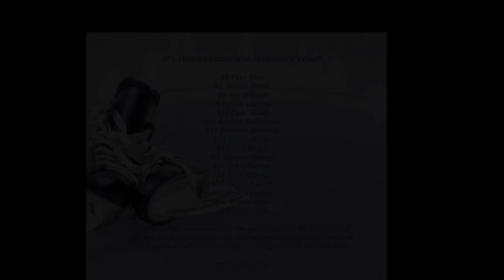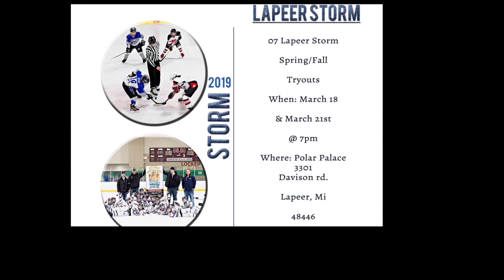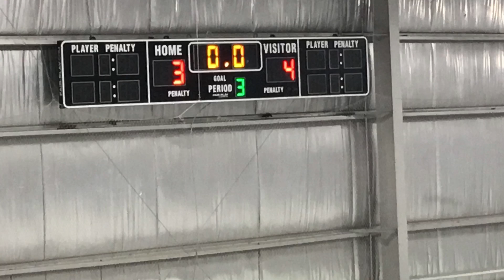HCHA PeeWee Barn Burners vs 07 Lapeer Storm